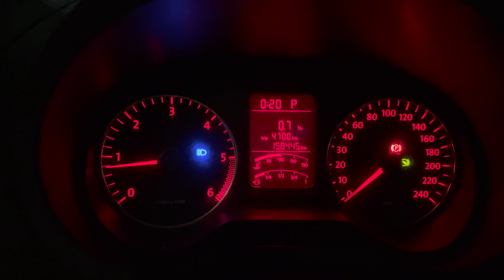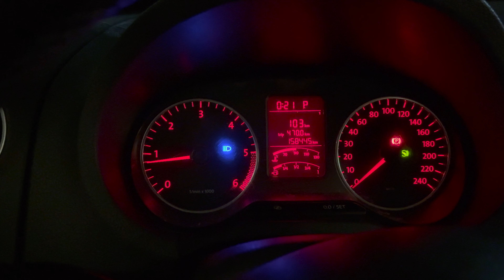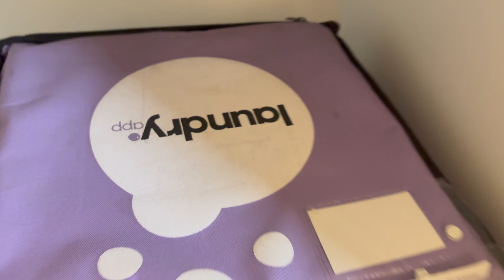POR ISSO ME VISTO SEMPRE IGUAL MINIMALISMO NAS ROUPAS DAILYVLOG #595